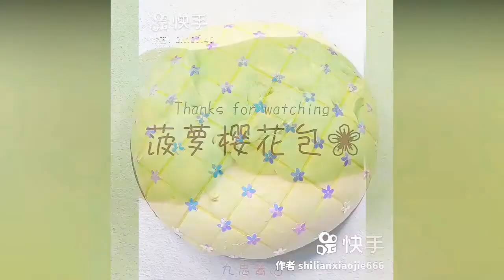Satisfying Slime ASMR VIDEOS | Relaxing Slime Videos # 2 | 10-Min Slime ASMR 😍😍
Satisfying Slime ASMR VIDEOS | Relaxing Slime Videos | 10-Min Slime ASMR 😍😍

Slime
Slime ASMR
Slime Videos
Relaxing Slime
Satisfying Slime

All clips used in this video are licensed by Pusic Entertainment.